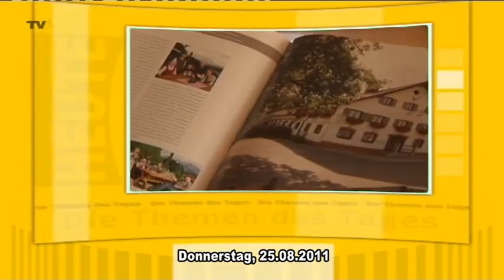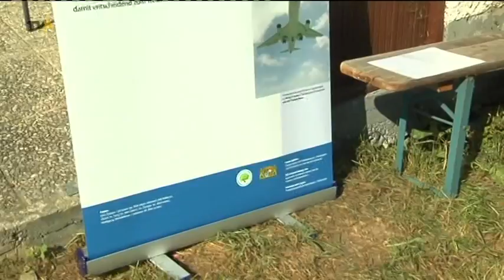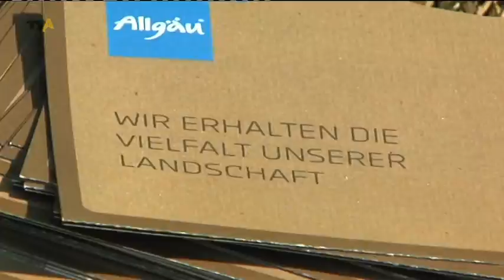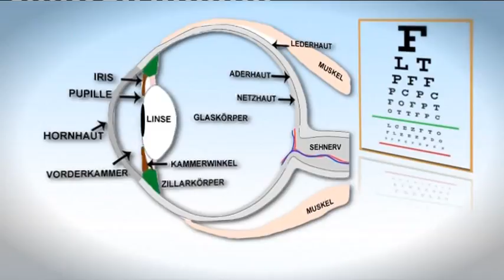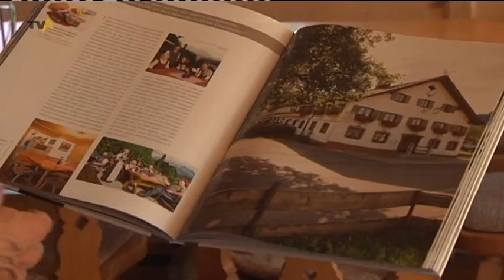TV Allgäu Nachrichten - Donnerstag, 25. August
Die Sendung von Donnerstag, 25. August